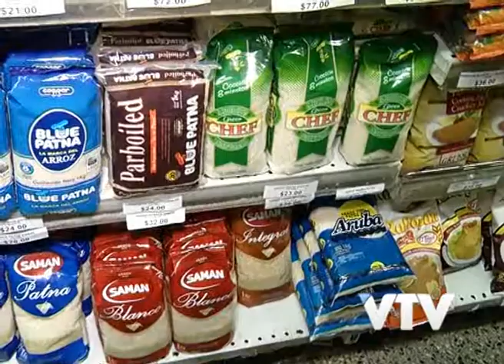VTV NOTICIAS: LORENZO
El Ministro de Economía reconoció que la inflación anualizada superará el rango meta.
Fernando Lorenzo indicó que la misma estará cerrando en el mismo entorno del año 2012 cifra que llegara al 7,48%.
Sobre el proyecto de bancarización el secretario de Estado señalo que se prevé exonerar del pago de una cuenta bancaria a los salarios más bajos.